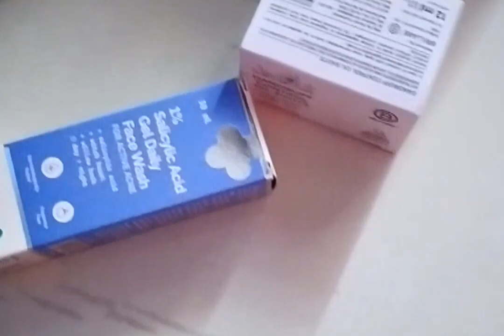Unboxing parcel 📦 🎁parcel